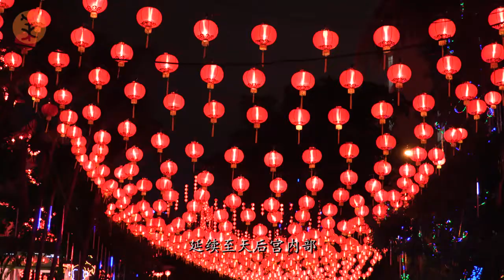天后宮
2萬紅燈籠高高掛！
2萬盞懸掛在馬來西亞吉隆坡天后宮的紅燈籠，在晚上同步亮起，喜氣洋洋，為農曆新年增添喜慶。
逾2萬盞紅燈籠從天后宮的山腳為起點，延續至天后宮內部，再擴展至後山發展區。天后宮的每一個角落都能看見紅彤彤的燈籠。
除了燈籠，也有50個懸掛在後山花叢和樹林裡的可愛LED（簡稱：發光二極管）卡通猴子恭祝大家新春快樂，合家團圓。